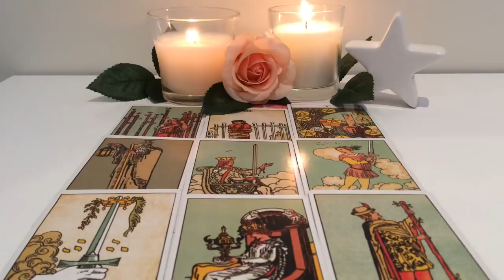Taurus November 20-November 26: They're trying to block your progress but you'll win!